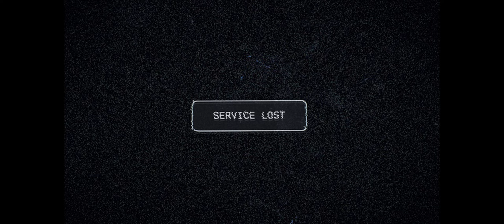Far Cry 5. Part 1